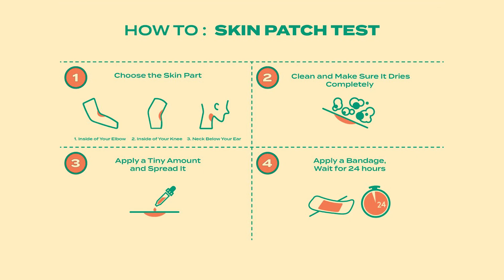ত্বকের যত্নে রেটিনল: কি, কখন, কিভাবে | Dermatologist Discusses how to use Retinol for Anti-aging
রেটিনলকে বলা হয় সবচেয়ে ভালো অ্যান্টি-এজিং উপাদান। কিন্তু এর লাভ পেতে গেলে আপনাকে জানতে হবে রেটিনল কিভাবে, কখন ব্যবহার করা উচিত, এবং এর থেকে কি সমস্যা হতে পারে। জেনে নিন আপনার ত্বকের জন্য উপযুক্ত রেটিনল কোনটি, এবং সেটি ব্যবহার করে আপনি কি লাভ পেতে পারেন।

Retinol is supposed to be the best anti-aging molecule. Learn how and when to use it, and how to get the maximum benefits for your skin. Also learn the formulations and possible side effects, discussed in details.

Olay Retinol24 Max Night Cream
Dot & Key Night Reset Retinol + Ceramide Night Cream
Plum 0.5% Retinol Renewing Night Cream
Yugard Anti Ageing Cream
Ega Night Cream
Foxtale 0.15% Beginner Friendly Retinol Night Serum
Minimalist 0.3% Retinol Face Serum
The Derma Co 0.3% Retinol Serum
Retiglow serum
Truderma Night Repair serum
Minimalist Retinol 0.6% Serum
Dot & Key 0.9% Retinol Serum for Face
The Ordinary Retinol 1% In Squalane
SUGANDA SKINCARE 2% Granactive Retinoid
The Formularx 0.1% Retinol + 0.5% Granactive Retinol Gentle Complex Serum

Timestamps:
0:00 Intro
0:35 What is retinol?
0:54 Who should use retinol?
1:34 How to choose your retinol?
2:37 How to use retinol?
4:02 What are the benefits of retinol?
4:59 What are the side effects?
5:43 Product recommendations